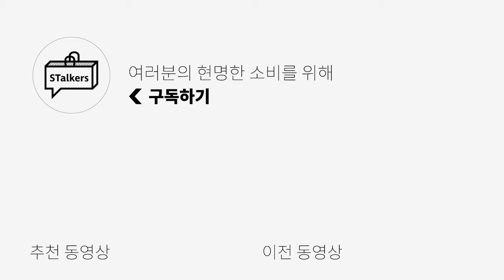실패없는 가을 필.수.아.우.터 모음‼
[노이즈] 헤어리 풀오버 니트 입니다!

🌟PRODUCT INFO🌟
1. [엘무드] 트러커 스톤 워시드 가디건 자켓

2. [노운] washed trucker jacket

3. [아르반] 썰파 다잉 코튼 밀리터리 아노락

4. [아트이프액츠]HILLSIDE WORK JACKET

5. [247시리즈] 레더 프렌치 워크 자켓

6. [다이브인] trucker loosed parka
9월 24일 발매예정

👉SNS👈 Instagram
  / stalkers_kimmy

0:00 오프닝
0:32 [01] 빈티지하게 빠진 컬러감이 매력인데?
1:19 [01] 사이즈 비교
1:27 [02] 이건 팝업갔다가 빠져버려써...🆗
2:16 [02] 사이즈 비교
2:24 [03] 이건 진심 레이어드했을 때 더 예쁜 제품이야
3:11 [03] 사이즈 비교
3:18 [04] 아 진짜 워싱 맛있게 빠졌다
4:07 [04] 사이즈 비교
4:14 [05] 빈티지한느낌이 요즘 끌리더라
5:09 [05] 사이즈 비교
5:16 [06] 곧 발매되는 따끈따끈한 신상까지 얻어왔지!
6:02 [06] 사이즈 비교
6:08 엔딩